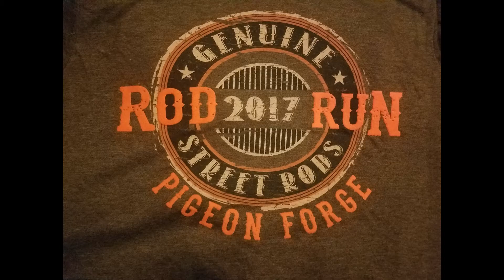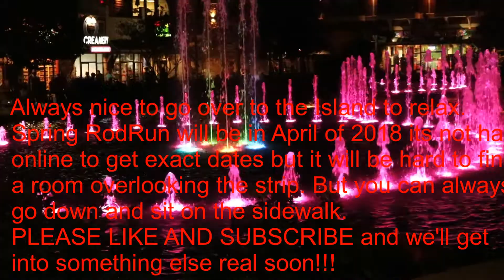Rod Run 2017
Classic chevys, fords, dodges, plymouths, coupes and more in this video. Spring rodrun for 2018 is in April as usual check online for exact dates. Huge swap meet at Le Conte Center every part you can think of inside and outside with huge display of cars.